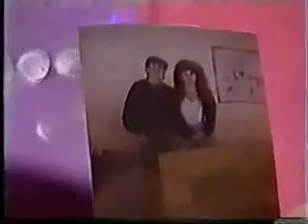Cher - Don't Forget Your Toothbrush